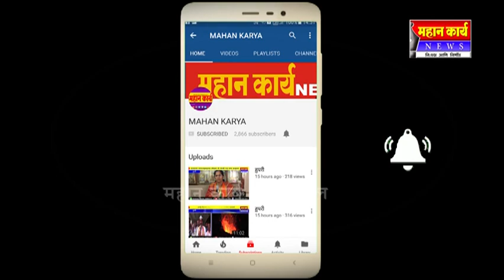राजाराम विद्यालय क्रंमाक २ मध्ये गणवेश वाटप; गुणवत्त विद्यार्थांचा केला सत्कार